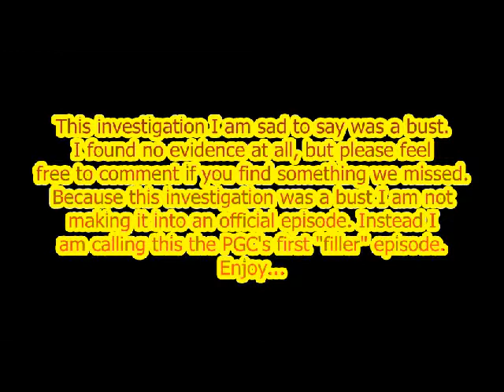PGC Filler Episode - Investigation of Anthony Reynold's House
The PGC investigates Anthony's house. I, co-founder and fellow investigator Joseph could not make it to the investigation this time due to vacation time so enjoy the rest of the team's investigation :)